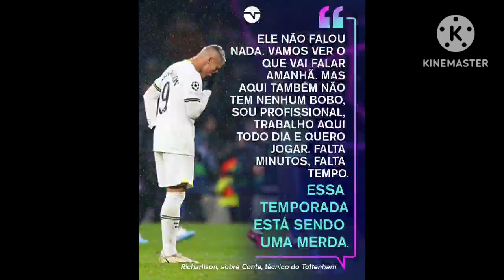fluminense campeão flamengo vice campeão botafogo eliminado PSG eliminado Tottenham eliminado result